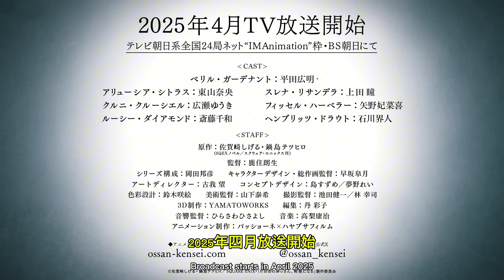"𝗙𝗿𝗼𝗺 𝗢𝗹𝗱 𝗖𝗼𝘂𝗻𝘁𝗿𝘆 𝗕𝘂𝗺𝗽𝗸𝗶𝗻 𝘁𝗼 𝗠𝗮𝘀𝘁𝗲𝗿 𝗦𝘄𝗼𝗿𝗱𝘀𝗺𝗮𝗻"『おっさん剣聖』First Official PV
⟨ 𝐂𝐈𝐀 ⟩
𝗔𝗡𝗜𝗠𝗘 𝗧𝗥𝗔𝗜𝗟𝗘𝗥

First Official PV for the anime adaptation from Light Novel "𝗙𝗿𝗼𝗺 𝗢𝗹𝗱 𝗖𝗼𝘂𝗻𝘁𝗿𝘆 𝗕𝘂𝗺𝗽𝗸𝗶𝗻 𝘁𝗼 𝗠𝗮𝘀𝘁𝗲𝗿 𝗦𝘄𝗼𝗿𝗱𝘀𝗺𝗮𝗻"

📅 The anime scheduled to premiere on April 2025

🎙️Additional cast:
Lucy Diamond (CV: Chiwa Saito)
Henblitz Drout (CV: Kaito Ishikawa)

🎭𝐆𝐞𝐧𝐫𝐞: Action, Adventure, Fantasy
📽️𝐒𝐭𝐮𝐝𝐢𝐨: Passione × Hayabusa Film

📝𝑺𝒚𝒏𝒐𝒑𝒔𝒊𝒔: Beryl Gardinant, a self-proclaimed "humble old man," is a sword instructor at his dojo in a rural, backwater village. In his younger years, he dreamed of glory as a master swordsman, but those days are long behind him. Out of the blue, he receives a visit from a famous former pupil who brings him world-shattering news—he's been appointed as a special instructor for the knights of the Liberion Order! With his life now turned upside down, Beryl travels to the capital and reunites with some of his former students: elite knights, an ace wizard, and even an adventurer who's attained the highest guild rank possible. But why do they all want his tutelage?! As far as he's concerned, they clearly don't need him anymore. Can Beryl live up to his new position? And will he ever get a moment's peace away from his adoring students?!